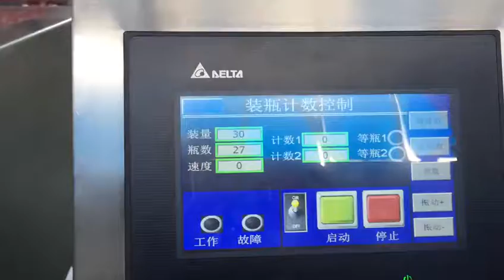Soft candy counting and bottling machine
This machine is 16 lane, 20-60 bottle/min, which is suitable for counting all the granule products.